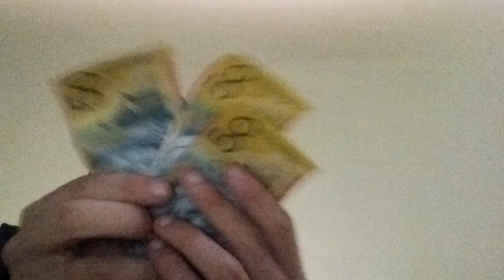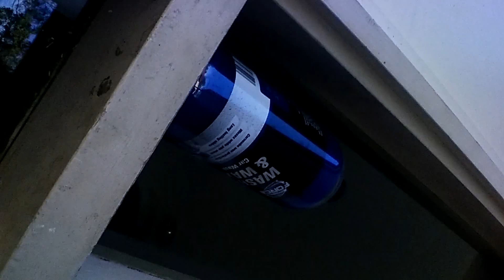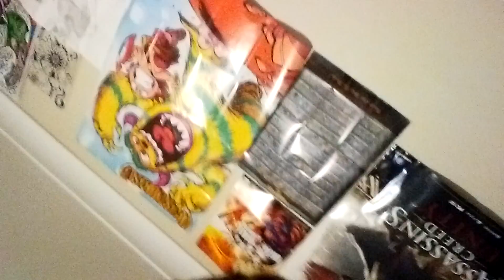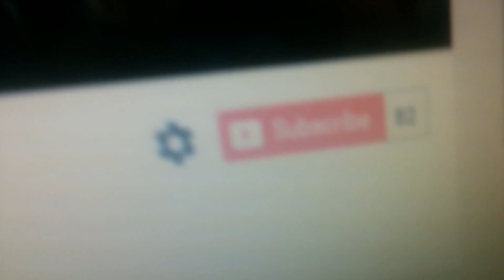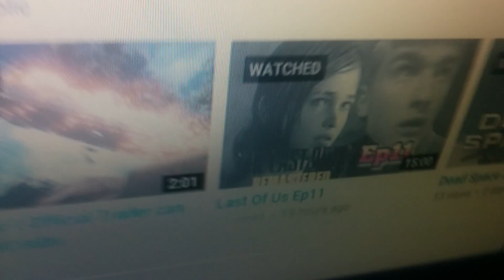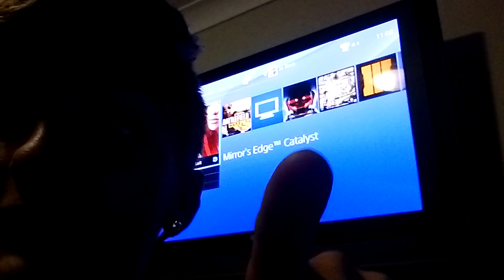Vlog Ep2 Going to EB Games (Let's Try To hit 100subs)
Add me PSN: Mythical_xo

Plz no spam or hate comments we are just here to have a great time and play games if u want to play with add me Mythical_xo so plz like and enjoy the video :)